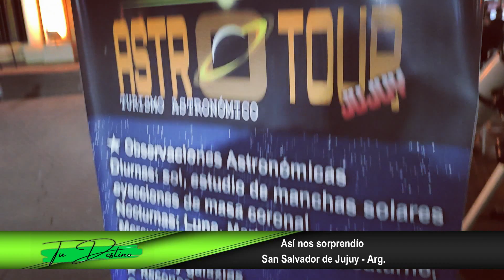TU DESTINO - SAN SALVADOR DE JUJUY